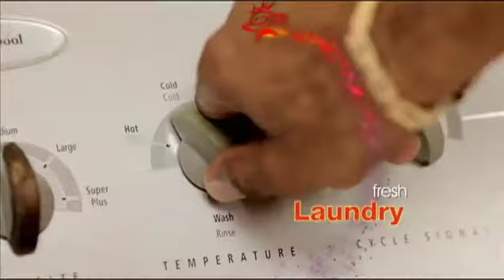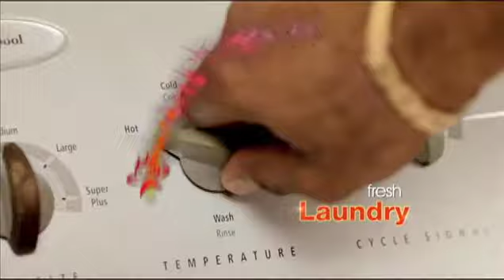12 PM NEWS UPDATE - MARCH 26, 2014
United Commercial Autoworks Limited (UCAL) workers go on strike.
Police drug eradication operation uncovers almost 600 cannabis trees.
Tourism looking up.
Windies women take second win.